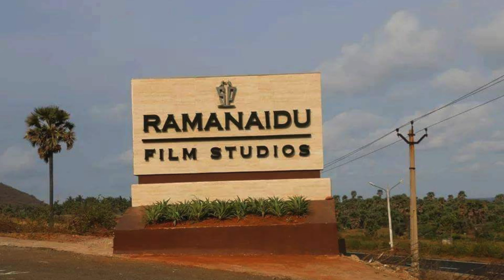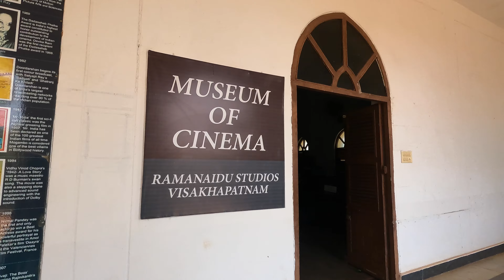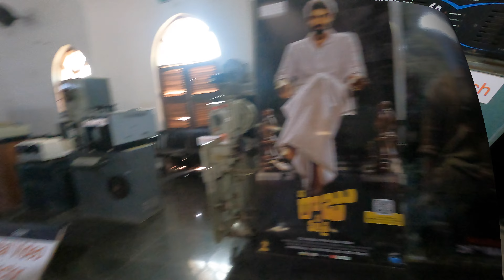ராமநாயுடு ஃபிலிம் ஸ்டூடியோ | Ramanaidu Film Studio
ராமநாயுடு ஸ்டுடியோ, விசாகப்பட்டினத்தில் இருக்கிறது.